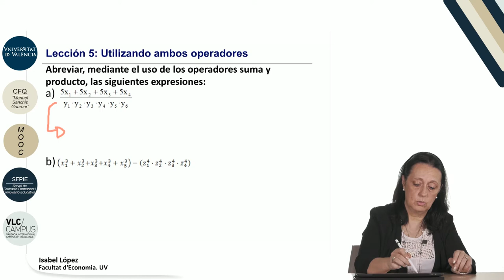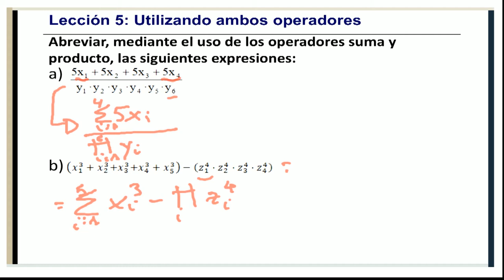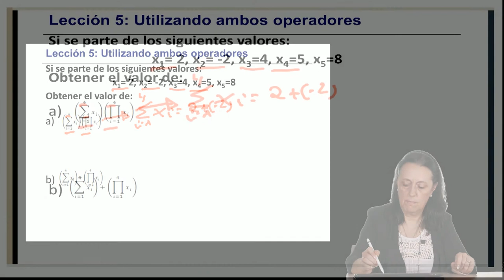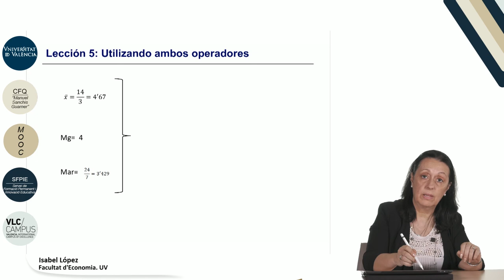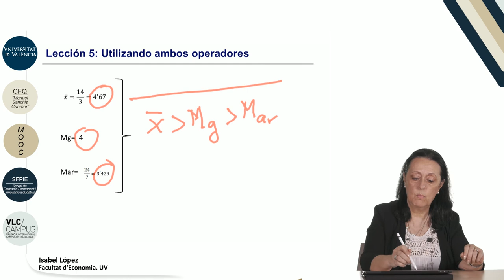2.5. Uso combinado de los operadores sumatorio y productorio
Autor: López Rodríguez, Mª Isabel;Serie: MOOC Matemáticas y Estadística: Entiéndelas, úsalas Data: 2017 Resum: En este vídeo se muestran casos prácticos en los que se combina la utilización de los operadores suma y producto, dando paso a la comprobación de las medias aritmética, geométrica y armónica Música: Rain, rain go away by Nop; Producció: Servei de Formació Permanent i Innovació Educativa